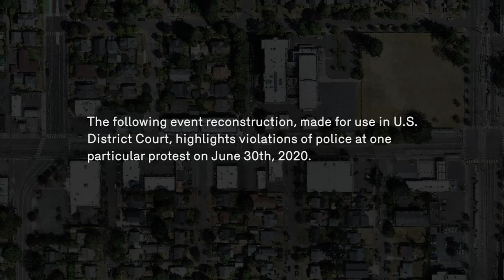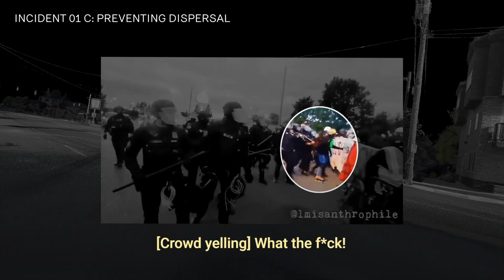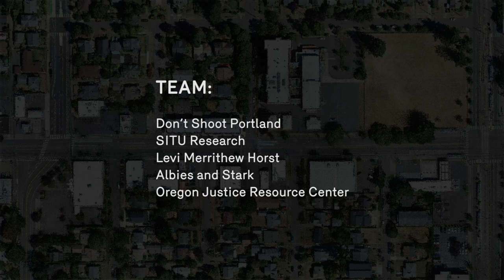Excessive Force by Portland Police Bureau: June 30, 2020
This June, Don’t Shoot Portland filed a lawsuit against the City of Portland and the Portland Police challenging its use of force against protestors who have taken to the streets in support of Black Lives Matter. Plaintiffs secured a temporary restraining order limiting the Police Bureau’s indiscriminate use of impact munitions, pepper spray, flash bangs, and Long Range Acoustical Devices (LRAD) in a crowd.

In August, Plaintiffs filed a motion for sanctions against the Portland Police for violating that temporary restraining order, based on a series of incidents during a protest in front of the Portland Police Association building on the night of June 30, 2020. June 30th provides just a sample of what PPB has done and continues to do since late May.

This video highlights several violations from that night and tracks several points of interaction between protestors and police. Video reconstruction by SITU Studio